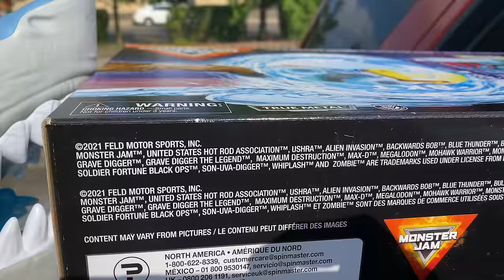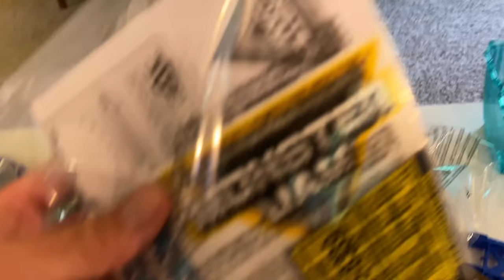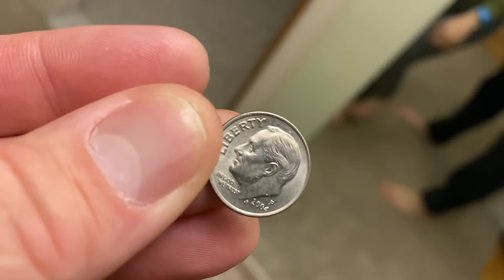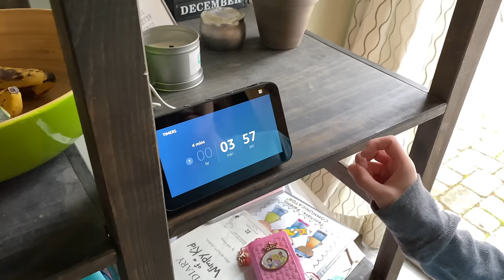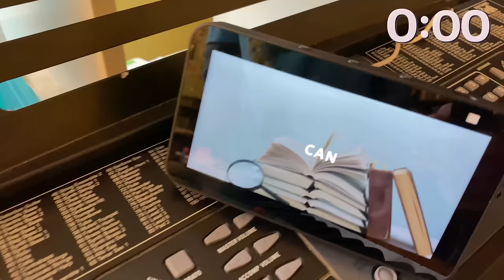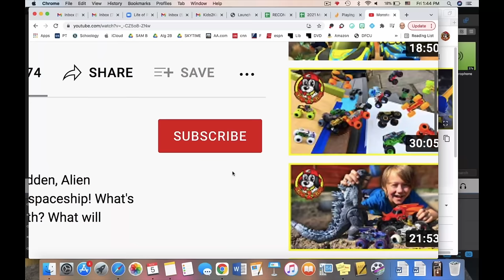Monster Jam MEGALODON MONSTER WASH💧Color Change WATER COMPILATION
Check out our biggest compilation on the Monster Jam Megalodon Monster Wash! We unbox the wettest playset & color change monster trucks from dirty to clean, even with our own DIY Mystery Mudders. Throw in some Freestyle highlights from the Lucas Oil Stadium Monster Jam show and a magic car wash, and you've got yourself one epic kids2kids video!